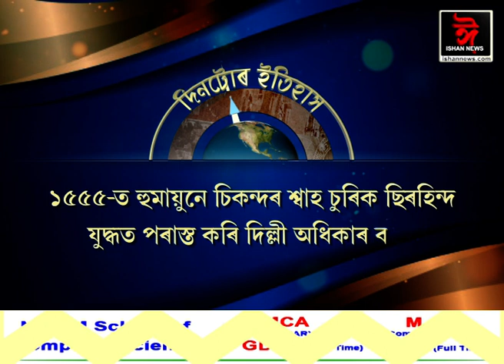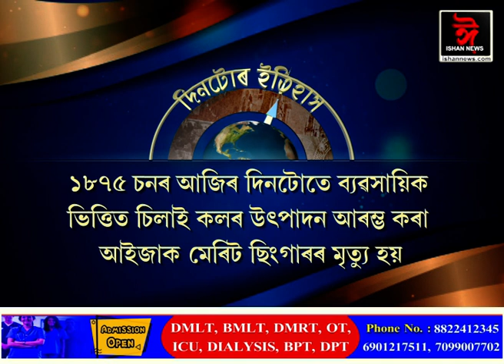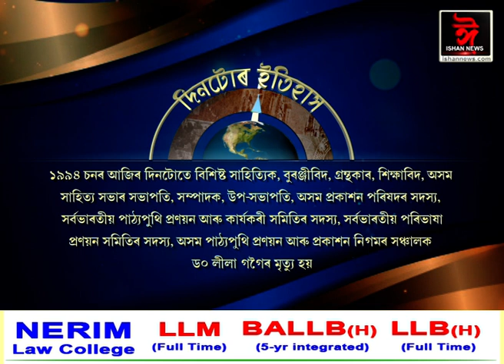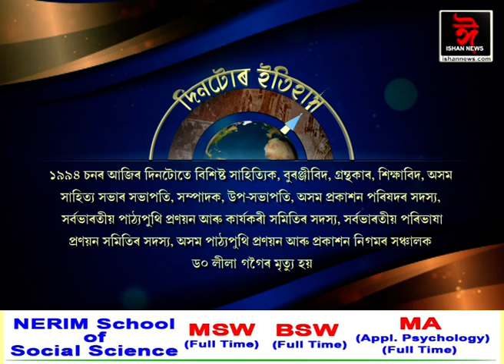ইতিহাসৰ পৃষ্ঠাত আজিৰ দিনটো। || History of the day